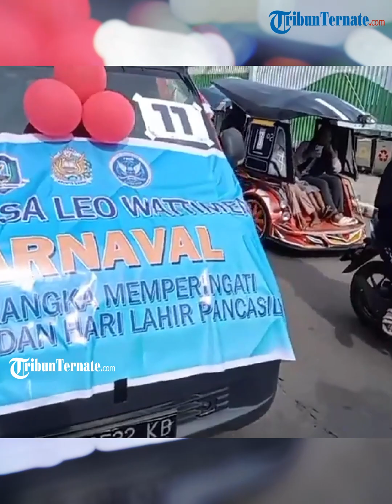Kenakan Pakaian Adat, Murid PAUD, TK dan SD di Morotai Ikut Karnaval Hardiknas dan Harla 2023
TRIBUN-VIDEO.COM, MOROTAI - Ratusan murid PAUD, TK, dan SD di Pulau Morotai.

Ikuti karnaval, dalam memperingati Hari Pendidikan Nasional (Hardiknas) 2 Mei 2023.

Dan juga Hari Lahir Pancasila (Harla), yang jatuh pada 1 Juni 2023 kemarin.

Artikel ini telah tayang di TribunTernate.com dengan judul Kenakan Pakaian Adat, Murid PAUD, TK dan SD di Morotai Ikut Karnaval Hardiknas dan Harla 2023,
Penulis: Fizri Nurdin | Editor: Munawir Taoeda

TribunTernate.com
VP : Dipa